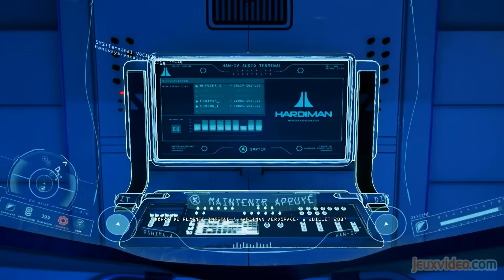ADR1FT : 6 minutes d'exploration spatiale - Gameplay